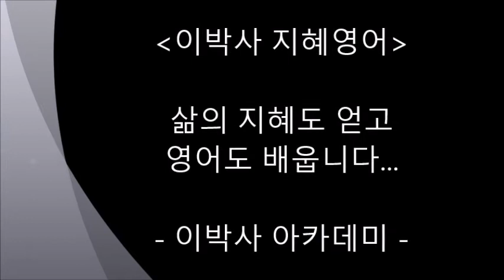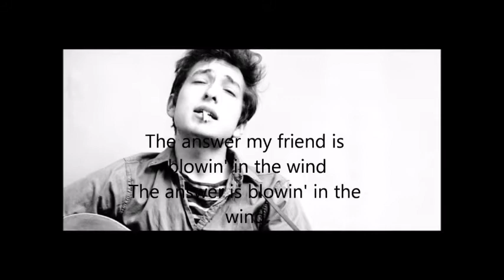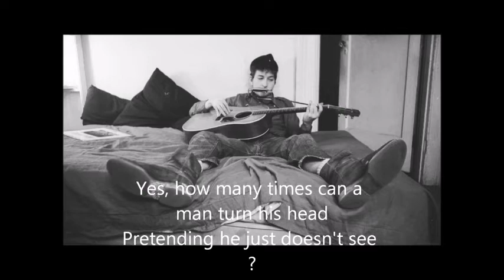[지혜영어] 밥딜런 노벨상 수상 노래